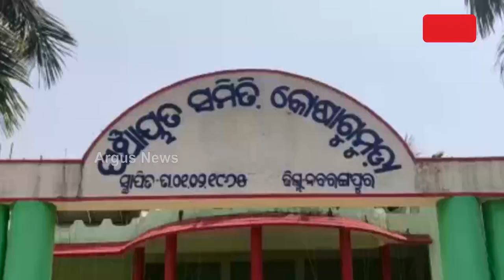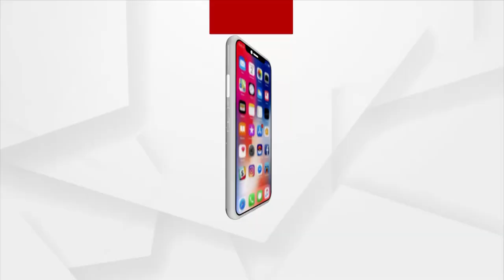Development Is Still A Distant Dream For Villagers In Nabarangpur